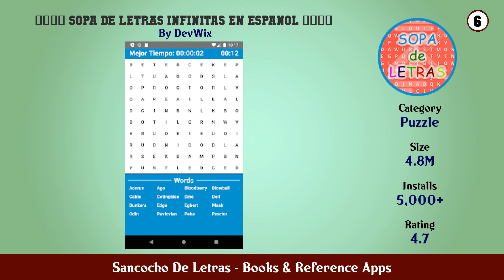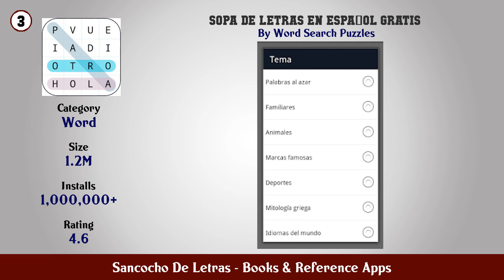Top 10 Sancocho De Letras Android Apps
In this video we have listed Top Sancocho De Letras Android Apps. This video is for information and reference purpose only.